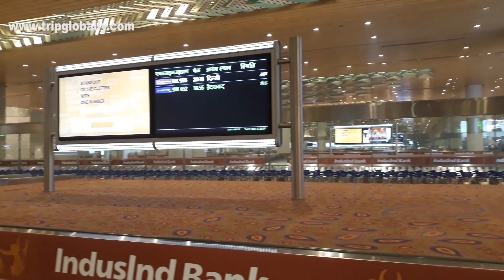Mumbai International Airport Arrival Tour | Chhatrapati Shivaji International Airport Mumbai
In this video, you'll be able to see a complete tour of Mumbai International Airport's arrival (Chhatrapati Shivaji International Airport Mumbai). I hope this video will be helpful for you.